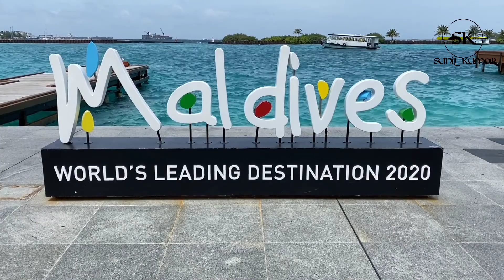The Beauty Of Maldives Beaches And Resort